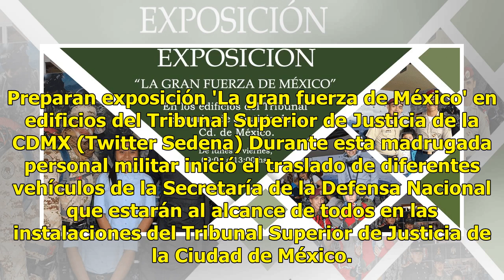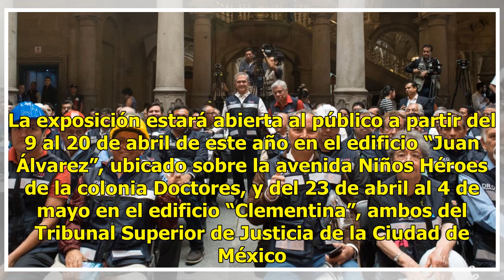Preparan exposición con vehículos militares en Tribunal Superior de la CDMX - Televisa News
Preparan exposición 'La gran fuerza de México' en edificios del Tribunal Superior de Justicia de la CDMX (Twitter Sedena) Durante esta madrugada personal militar inició el traslado de diferentes vehículos de la Secretaría de la Defensa Nacional que estarán al alcance de todos en las instalaciones de...

{hashtag}